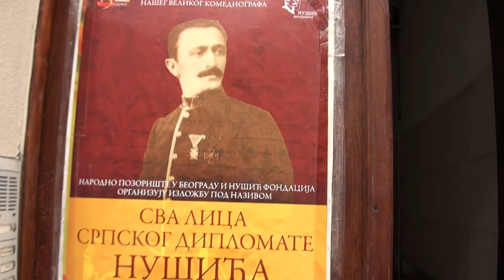Stare Kuće Srbije i Nušic fondacija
NUŠIC FONDATION, HOST: Nebojsa Nušic, Descendant of
Branislav Nušic
Mini Concert of Classical Music in Honour of Descendant of dr David Albala prof. R. S. Goodknight
(Cello playing Duša Jovanović, Violinist Jelena Kolamir, Pianist
Bojana Suđić)
ADRESS: Majke Jevrosime 21
17:00 – 18:00  04. april 2018